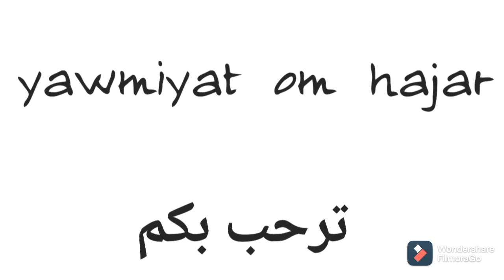ضرس الراندة خفيف وسهل للمبتدئات بشرح مبسط مع ام هاجر om hajar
شكر خاص للمتتبعات والناس الجداد متنساوش دعموني بلايك والاشتراك بالقناة ليصلك كل جديد فضلا وليس أمرا